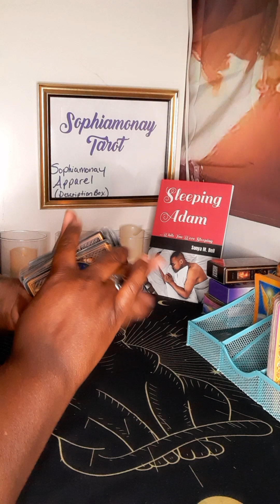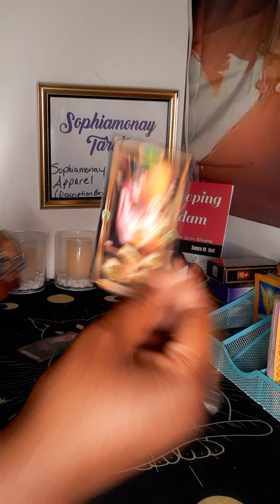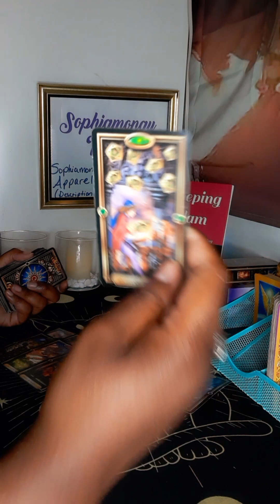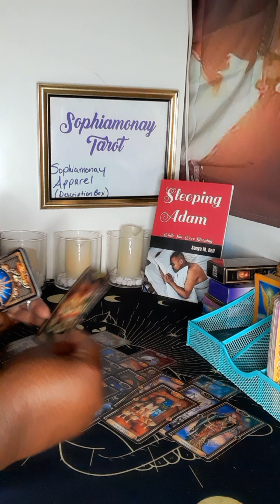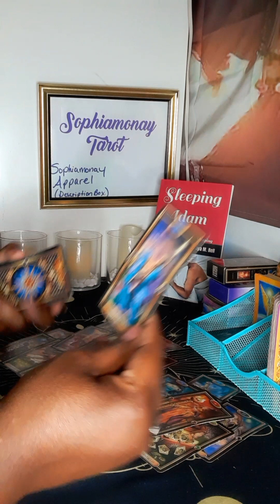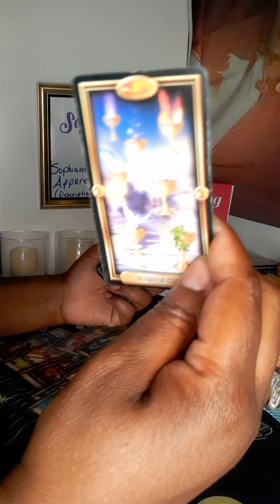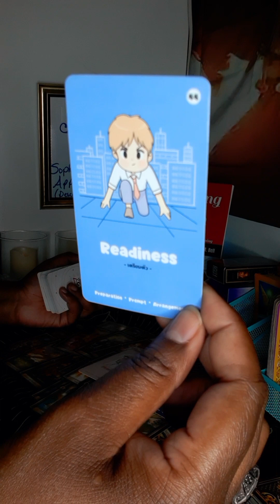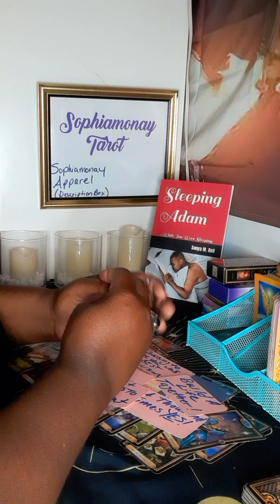VIRGO| CELEBRATING UR FREEDOM🎉 STEPPING INTO A COMMITTED RELATIONSHIP/NEW HOME, VACAY!